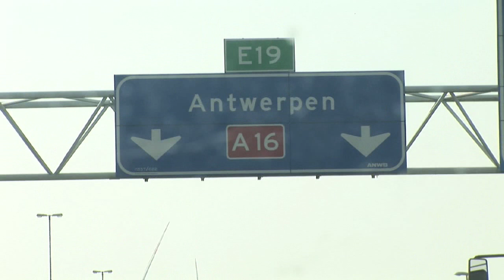Spooky Fitness - Saint Anna - Muiden